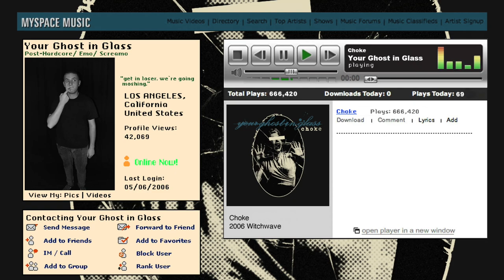Your Ghost in Glass - Choke (AUDIO STREAM)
Second single from Your Ghost in Glass. Debut EP dropping this summer!

Music and lyrics written, performed, and produced by Cameron McBride